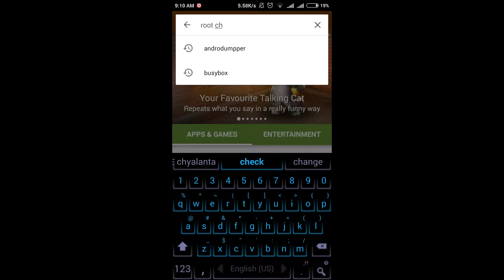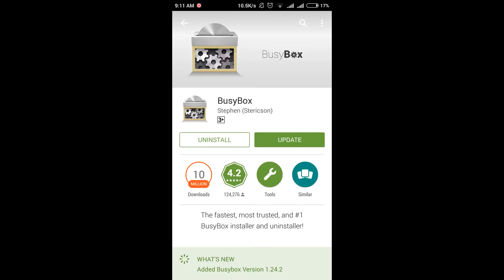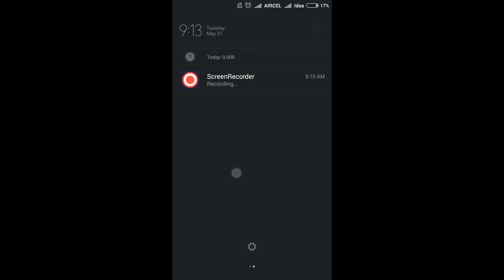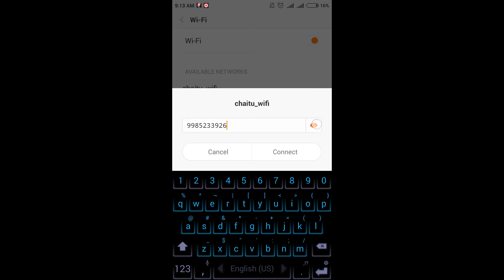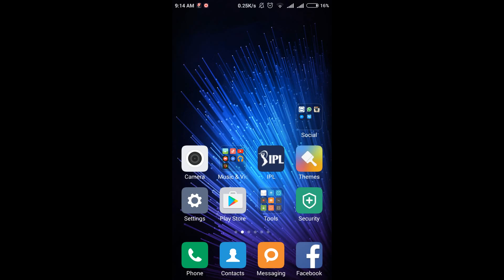Hack WiFi | Using Android Phone (100% working Trick 2017)